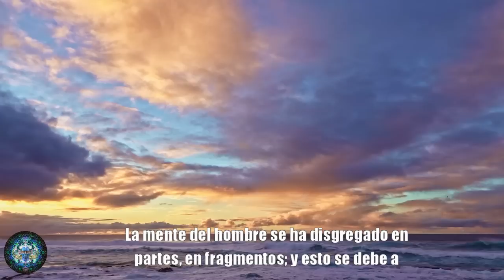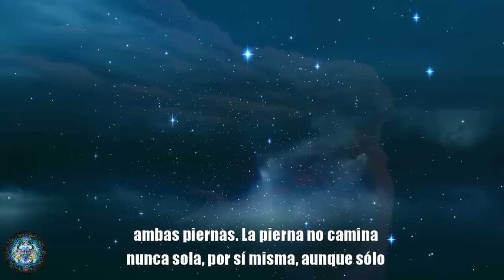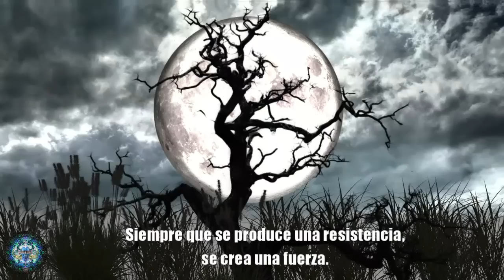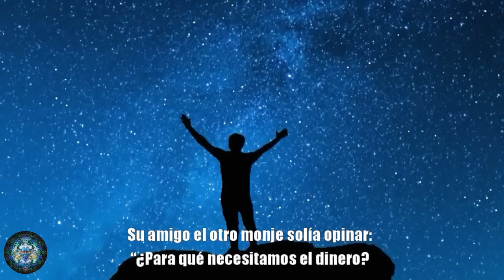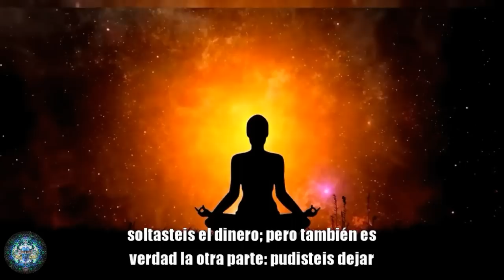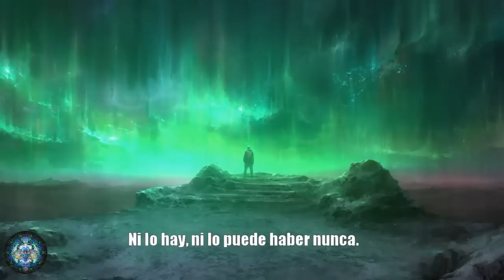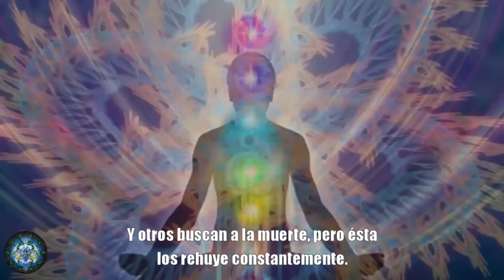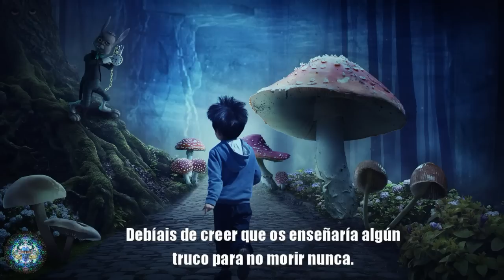¡Debes Saber! Las palabras de oro del Maestro que sacudirán tu realidad | Sabiduría Oriental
--- En realidad, no puede existir nunca la contradicción en el mundo; pues, si existiera, no habría manera posible de unificar los opuestos.  Si el nacimiento y la muerte fueran entidades independientes, el nacimiento seguiría su propio curso y la muerte seguiría el suyo: no se encontrarían en ningún punto.  Así como dos líneas paralelas no se encuentran en ninguna parte, tampoco se encontrarían nunca el nacimiento y la muerte.
El nacimiento y la muerte están entrelazados, son dos extremos de un proceso ininterrumpido.  Lo que quiero decir cuando digo esto es que si queremos que el hombre se salve de la locura en un futuro próximo, tendremos que aceptar la vida en su totalidad.
Ya no podemos permitirnos crear divisiones y enfrentar entre sí las partes. ---